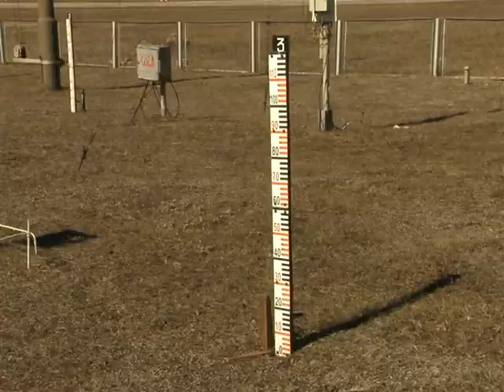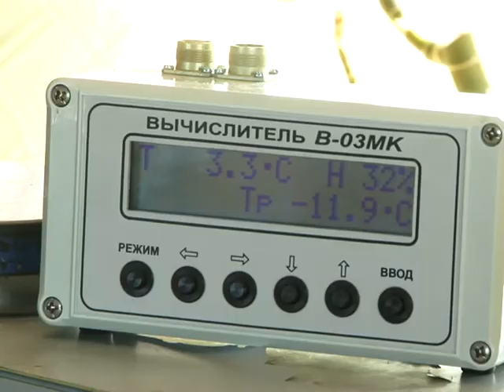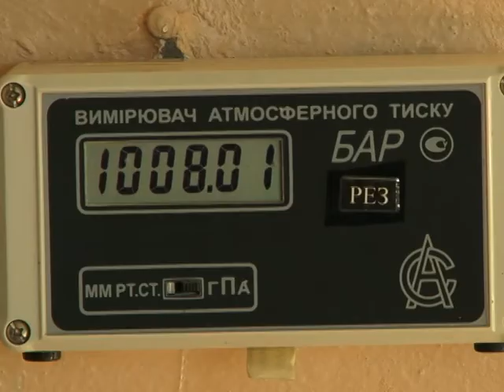До Всесвітнього дня метеорології